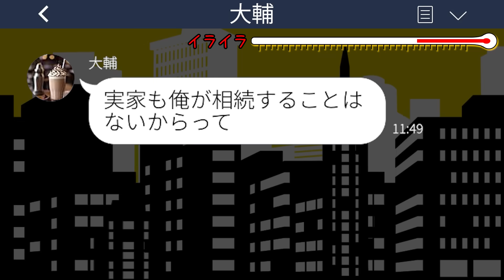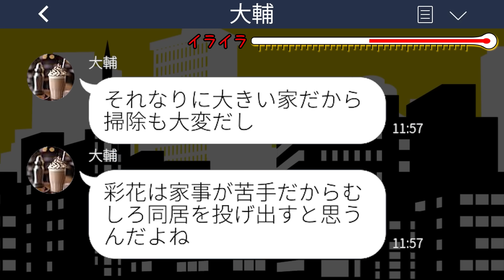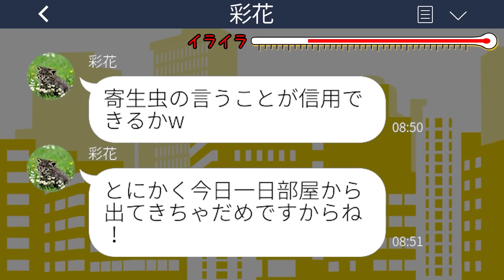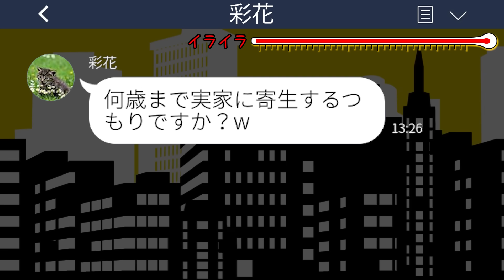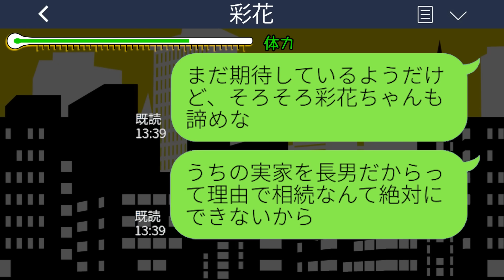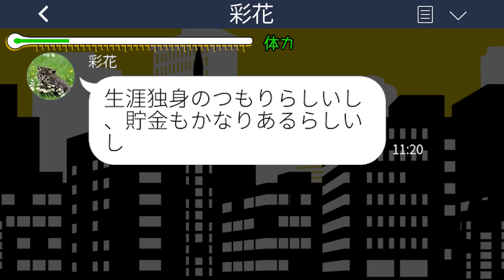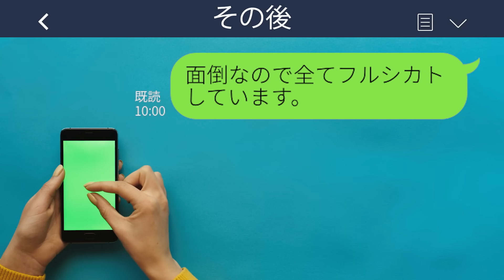【LINE】結婚して実家で同居することになった弟嫁「何歳まで実家に寄生するつもりですか？w」私「家を買ったから出て行くわ」弟嫁「家って犬小屋？w」→私の引越し先を見た弟が…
【LINE】結婚して実家で同居することになった弟嫁「何歳まで実家に寄生するつもりですか？w」私「家を買ったから出て行くわ」弟嫁「家って犬小屋？w」→私の引越し先を見た弟が…スカッとするライン動画配信中です！

mizutiroさん

LAMP BGM